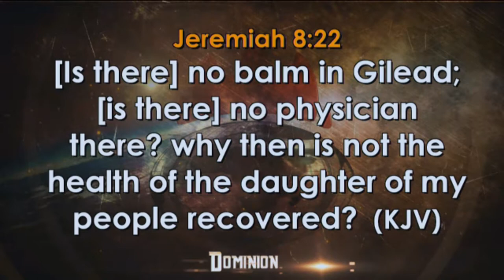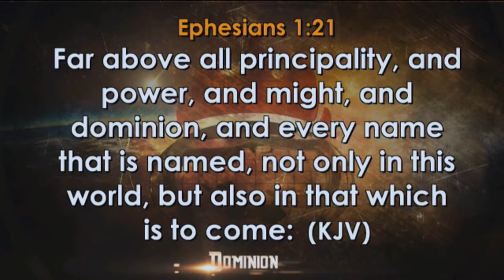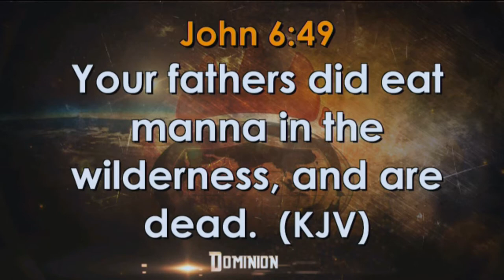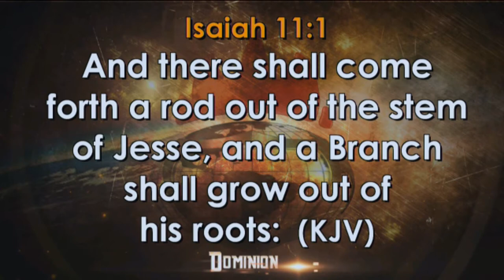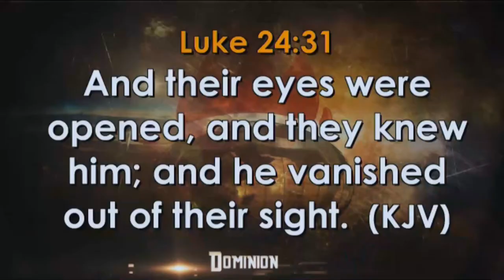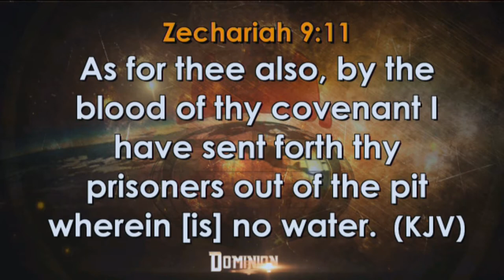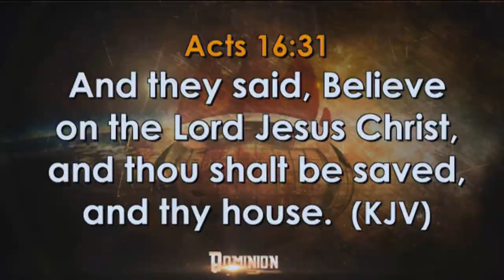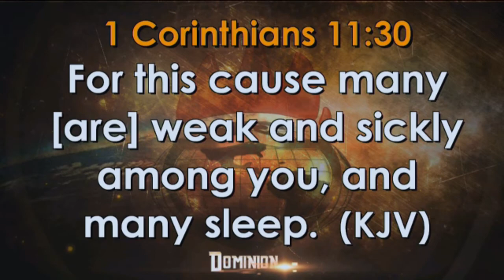Is There No Balm In Gilead Part 2 Bishop David Oyedepo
NewDawnTV...Management